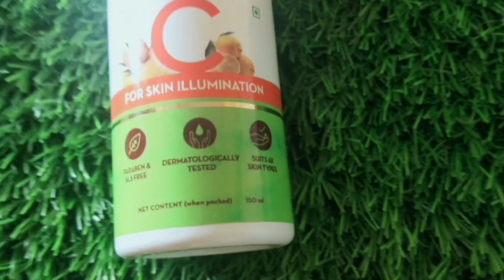Mamaearth Vitamin C Foaming Face Wash Review & Demo | Skin Brightening Face Wash || Review By Chhabi